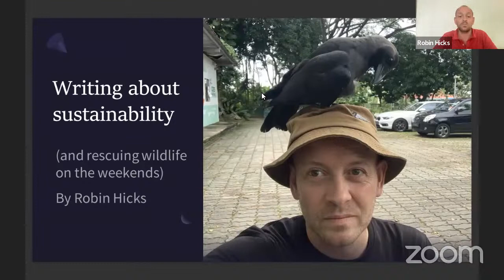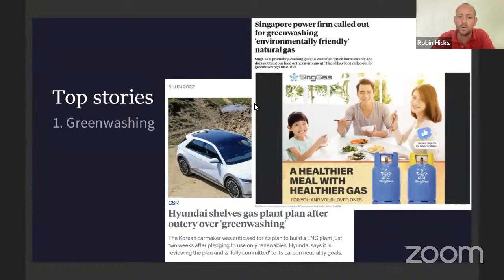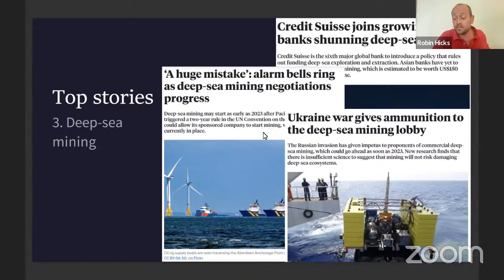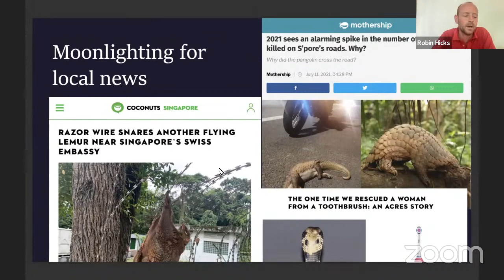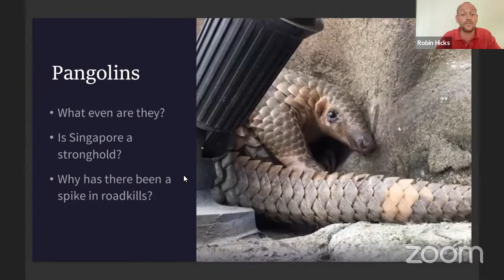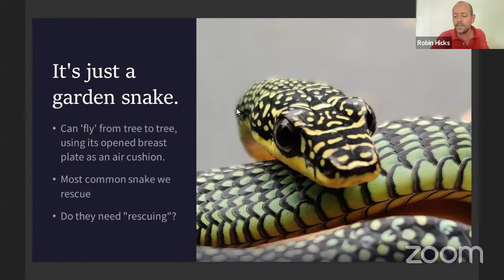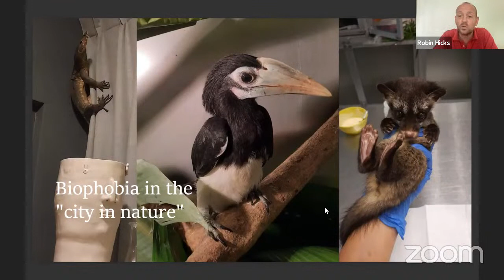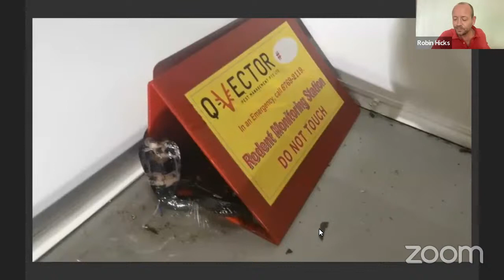TESS Special Seminar:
Speaker:  Robin Hicks